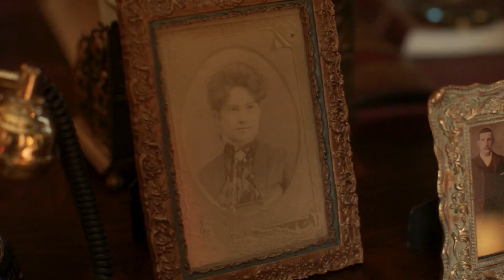MAYFAIR WITCHES Trailer (2023) Alexandra Daddario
Anne Rice's MAYFAIR WITCHES Trailer (2023) Alexandra Daddario